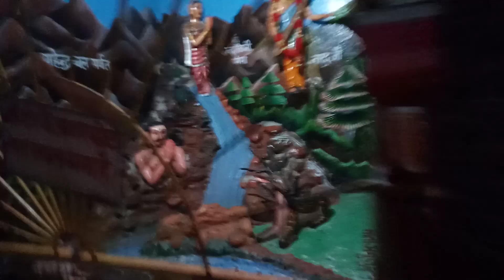Chitrakoot Ram Banwas